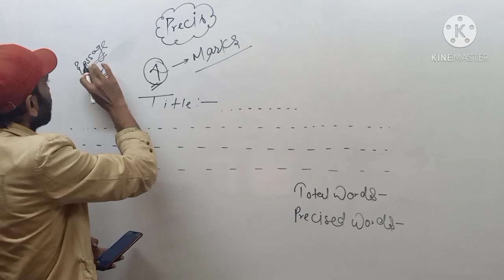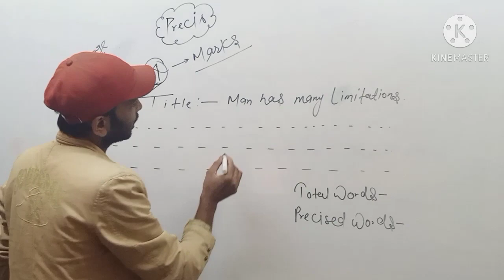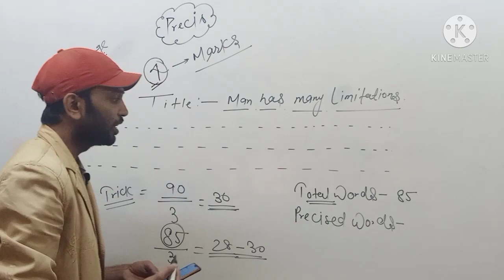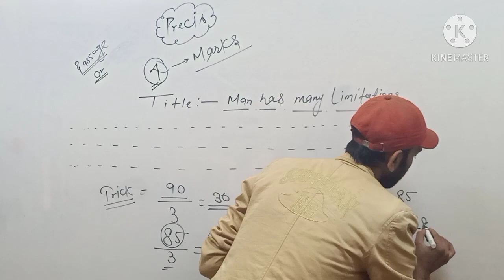How to write precis | Precis Writing | How to write precis in English | Class 12th | With Homework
👉For handwritten notes you can join to us in Telegram group . Via Telegram/Instagram you can communicate to us .

👉यह चैनल हमारे देश के हिंदी मीडियम और इंग्लिश मीडियम के उन सभी छात्रों के लिए है जो किसी कारण से कोचिंग नहीं जा पा रहे हैं।और साथ ही साथ इस चैनल का उद्देश्य छात्रों के कोचिंग जाने के समय को बचाकर कम समय में ही गणित और इंग्लिश को पढ़ाया जाए।

👉यदि आपको किसी भी विषय संबंधित प्रश्न है तो आप किसी भी वीडियो पर अपना कॉमेंट कर सकते है।
और अगर आपको Content अच्छा लगे तो Please Share😁 करे।

👉आपको अंग्रेजी सीखना ही मेरा लक्ष्य आप बस मेरे साथ बने रहिए आप जरूर से जरूर अंग्रेजी बोल पाएंगे इसका मुझे पूरा विश्वास है बस आपको मेहनत करना होगा मेरे साथ उसके बाद आप अंग्रेजी जरूर बोलेंगे मै पूरा Basic level से आपको हर एक बात बताऊंगा। इसलिए आपको कहीं भी कोई दिक्कत नहीं होगा।

🎯Keep growing
🎯Keep learning
🎯Keep practicing

🙏Thanks you so much my dear friends.

2.

Key points